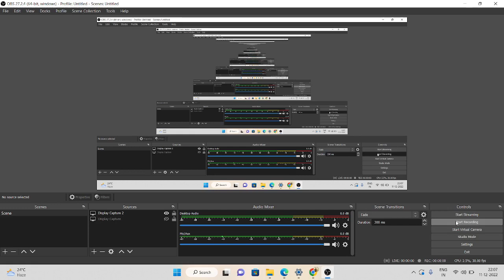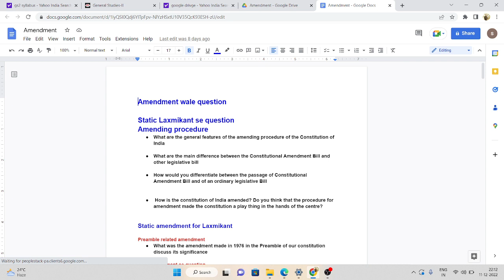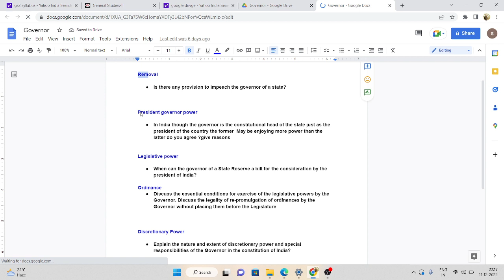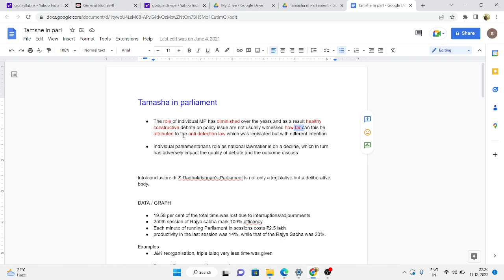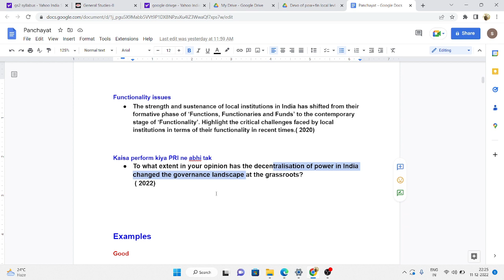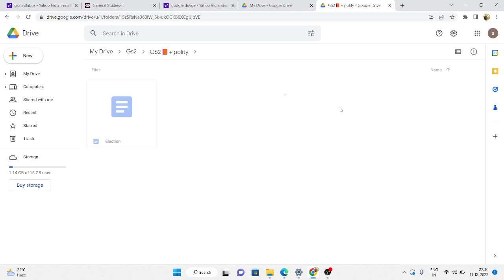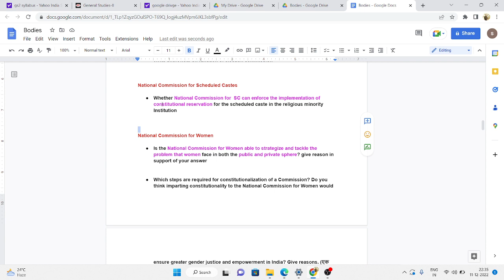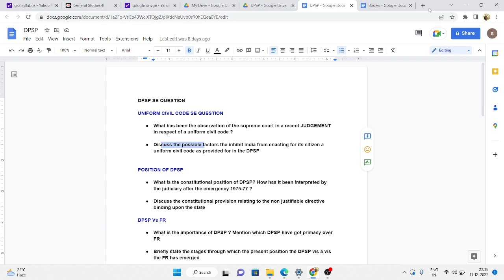Why not to read laxmikant for mains || लक्ष्मीकांत मैंस के लिए उपयोगी क्यू नही है ll